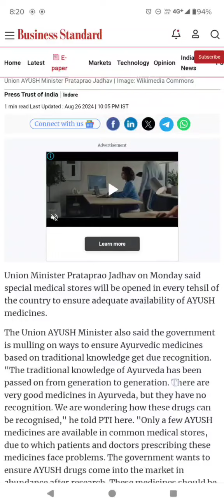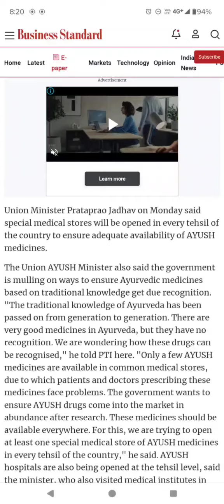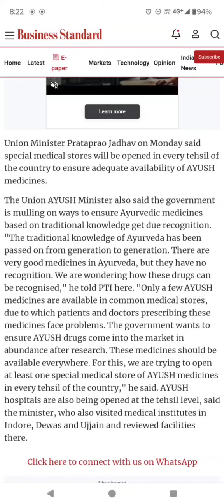ONE AYUSH HOSPITAL WILL OPEN IN EACH TEHSIL- AYUSH MINISTER, AYUSH MINISTRY UPDATE,